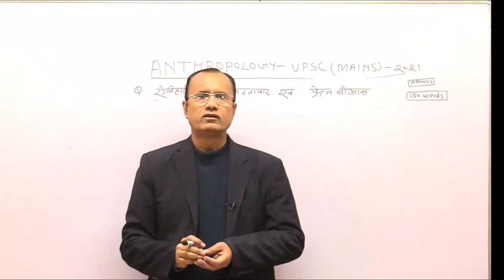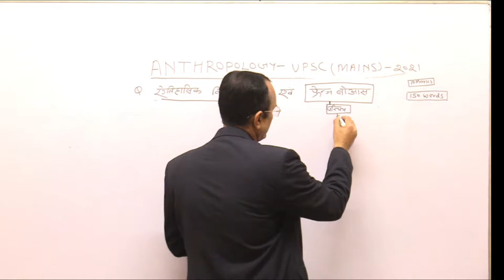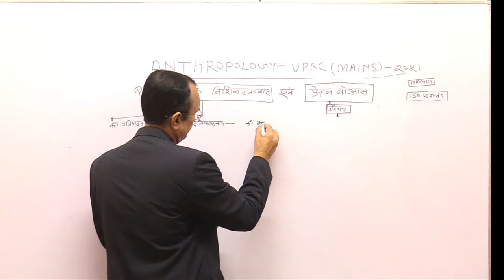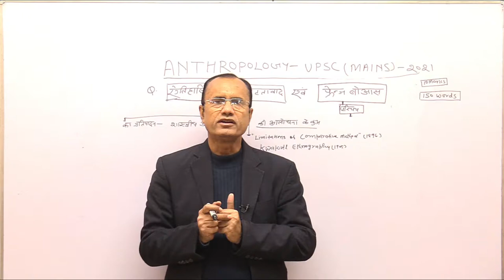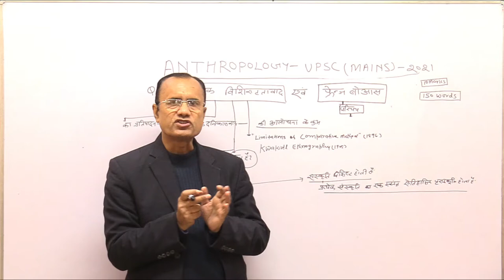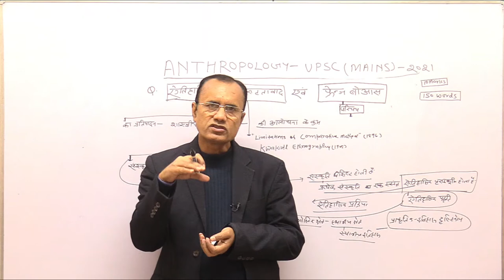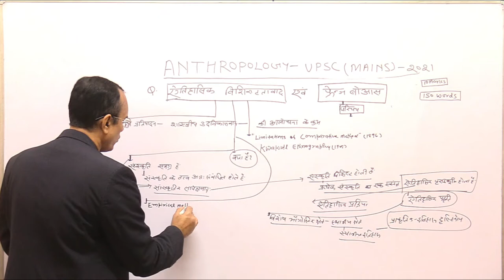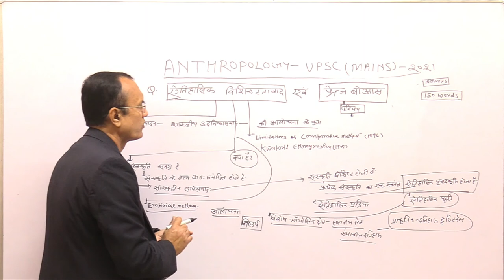PAPER DISCUSSION-ANTHROPOLOGY(OPT)-2021-Q-HISTORICAL PARTICULARISM AND FRANZ BOAS-KRISHNA KUMAR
KRISHNA'S IAS IS  THE BEST INSTITUTE FOR ANTHROPOLOGY IN INDIA.WE PROVIDE OFFLINE & ONLINE CLASS FOR ANTHROPOLOGY FOR IAS\PCS\BPSC\JKPCS\HPPCS\HPCS\WBPCS\OPCS ETC. EXAM IN BOTH ENGLISH & HINDI MEDIUM.ADD-92, 1st Floor, Behind Safal, Old Rajendra Nagar Delhi-60